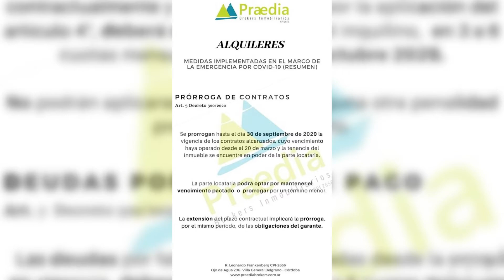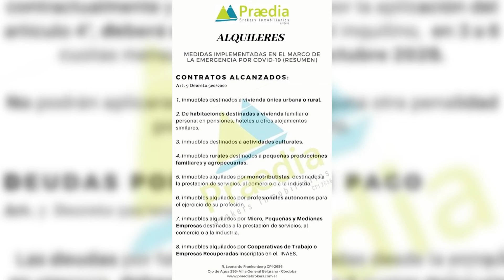LEONARDO FRANKENBERG DUDAS POR LA NUEVA LEY DE ALQUILERES